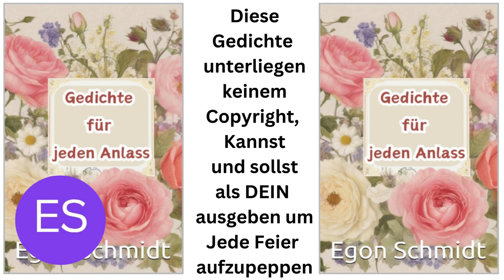Finden Sie das perfekte Gedicht für jeden Anlass – "Gedichte für jeden Anlass" Buchvorstellung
### Beschreibung
Entdecken Sie "Gedichte für jeden Anlass", eine einzigartige Sammlung von 40 Gedichten, perfekt für Geburtstage, Jubiläen, Hochzeiten und mehr! Dieses Buch ist ideal für alle, die die Kunst der Dichtung schätzen, aber nicht selbst dichten möchten. Drücken Sie Ihre Gefühle auf poetische Weise aus und berühren Sie Herzen bei jeder Feier. Ein wunderbares Geschenk für jeden Anlass!

📚 Jetzt kaufen und die Magie der Worte erleben: [Gedichte für jeden Anlass]